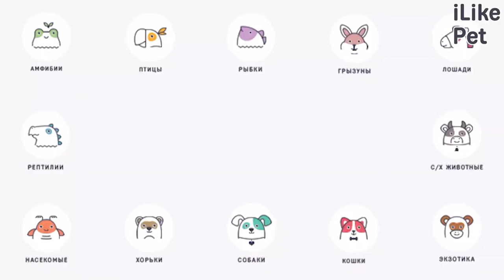5 распространенных причин, почему кошка трется о ноги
Почему кошка может тереться о ноги? Давайте разбираться.